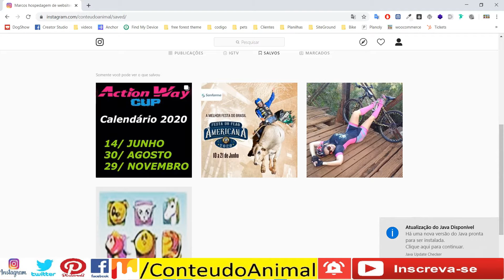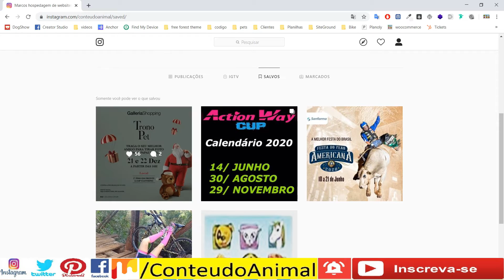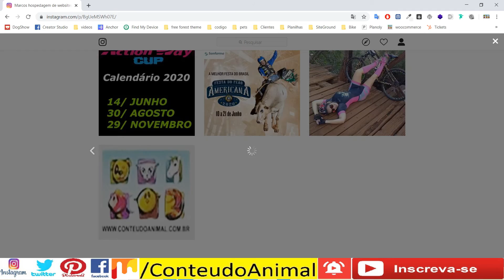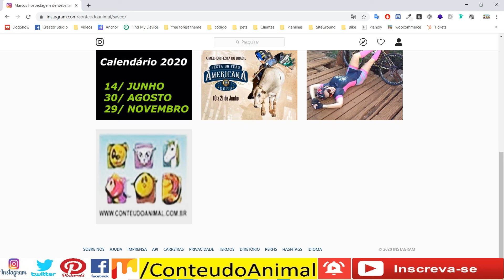Como salvar seus posts ou que gostou para acessar mais fácil no futuro no Instagram !